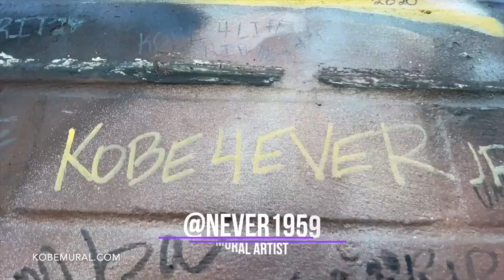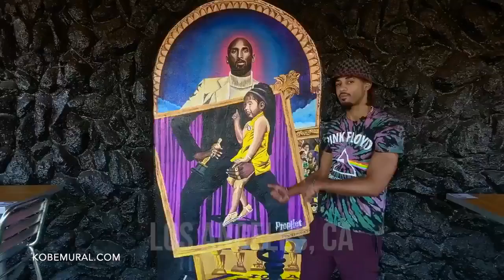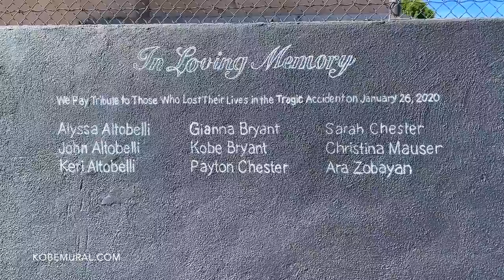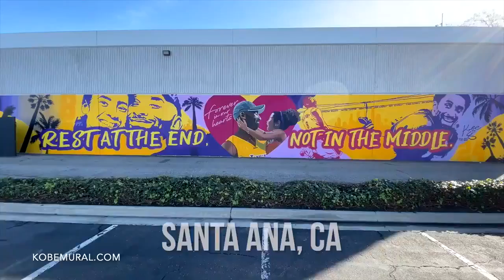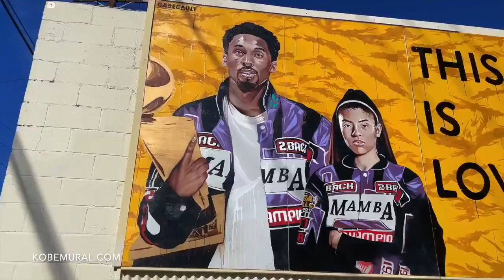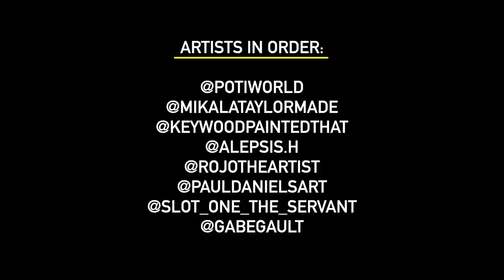400+ Kobe Bryant and Gigi murals in over 30 countries Kobe left such an impact on so many people's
400+ Kobe Bryant and Gigi murals in over 30 countries  Kobe left such an impact on so many people's